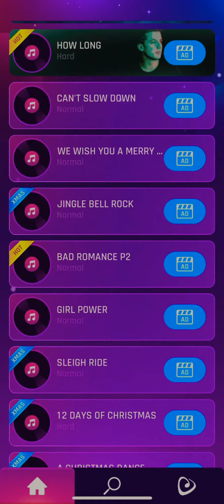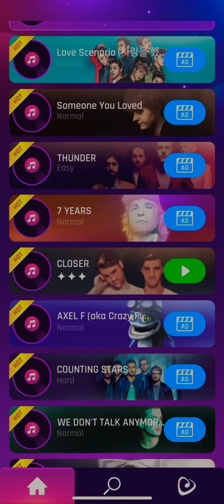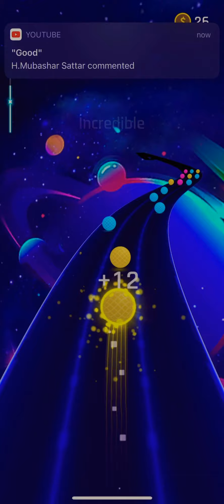Dancing Road | 7 YEARS V#11